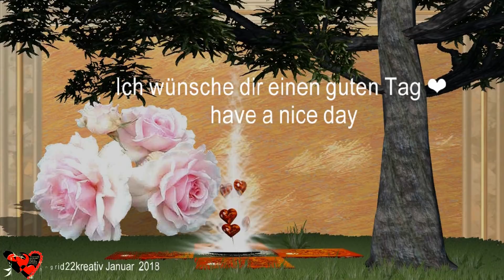Guten Morgen Good Morning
Ich verwende ausschließlich Materialien, die ich entweder selbst gestaltet habe oder die frei  zur Verfügung gestellt werden,

Alle ClipsArt sind Lizenzfrei
Sollte ich leider doch mal das Urheberrecht verletzt haben, dann bitte ich um eine höfliche Kontaktierung und ich lösche das Video sofort.

SYBEY Verlag
Vemag Verlags und Medien AG, Köln
John Wiley & Sons Inc., USA

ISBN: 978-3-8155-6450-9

©Ingrid22kreativ Animation Film Video SOFTWARE und INHALTE, die ich zum Erstellen von Videos verwende
iClone 5.51 Pro
 iClone 6.54 Pro
iClone 3DXchange 5 PRO
PhotoImpacct 7
Magix Video deluxe 17  Premium
Magix Video delux 2013 Premium
Soundtrack Audio Lizenz Audio Pro Unbegrenzt
Media-ID: 1330673
Media-ID: 1215478